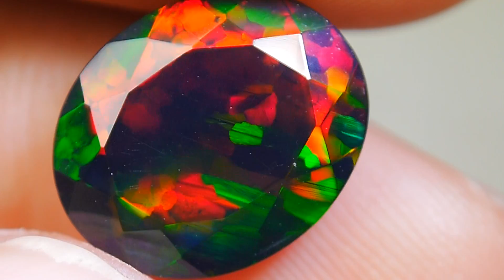2.80 CRT INCREDIBLE FACETED SMOKED 5/5 FULL JIGSAW PUZZLE FIRE WELO OPAL